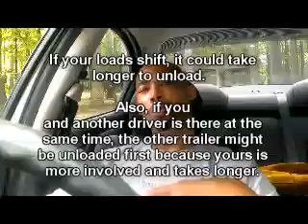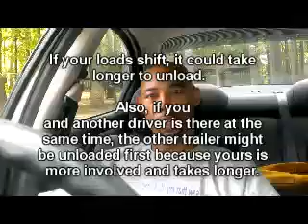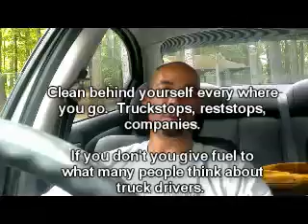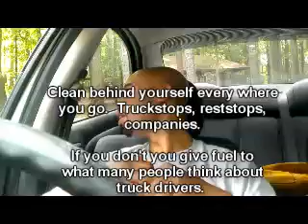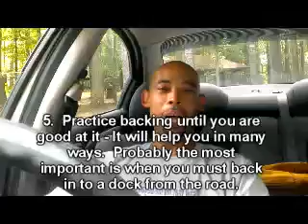5 Important tips for truck drivers from a receiver who drove 13yrs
Important tips and thoughts for new and current truck drivers who want to make the most of life as a trucker. You can hold the wheel and shift gears to get you from destination to destination barely deserving the title of truck driver.

Or you could instead be a professional driver with a successful career by making a conscious decision to be the best driver that you can be.

Be a valuable person to the marketplace (your company included) and you will have the opportunities that others will not have.

Best wishes and happy trucking. For more thought provoking tips, thoughts, advice and insight. watch other videos or read at my